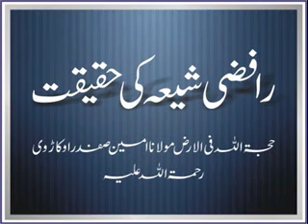Rafzi Shia Ki Haqeeqat.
Maulana Ameen Safdar Okarvi
Wakeel-e-Ahnaf